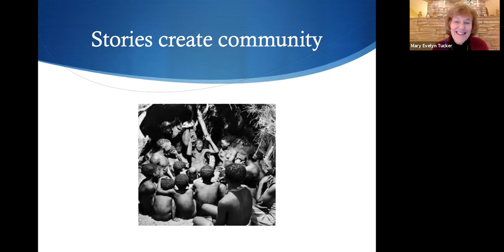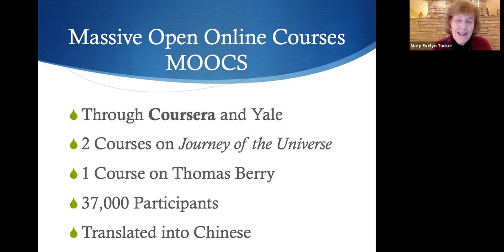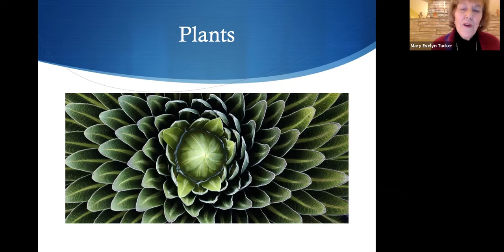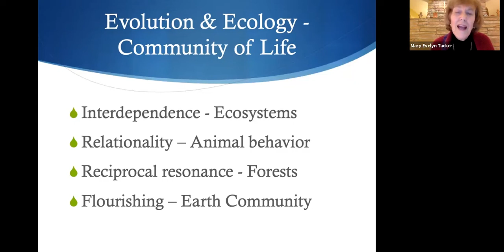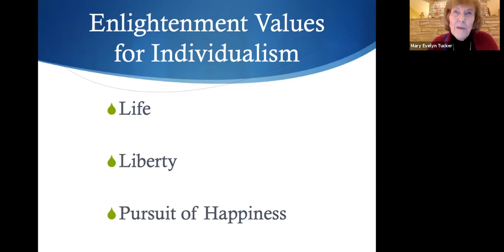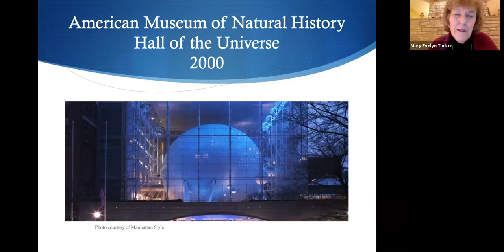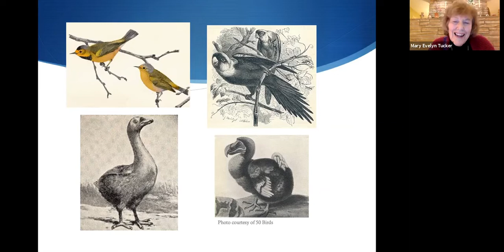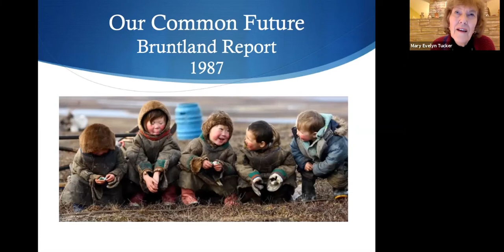Q&A with Mary Evelyn Tucker | Journey of the Universe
Yale University’s Mary Evelyn Tucker, a leading scholars in the fields of religion and ecology, join Grace Farms Foundation's Nature Initiative Director Mark Fowler for a virtual Q&A about Journey of the Universe. This award-winning film draws together scientific discoveries in astronomy, geology, biology, ecology, and biodiversity with insights concerning the nature of the universe.